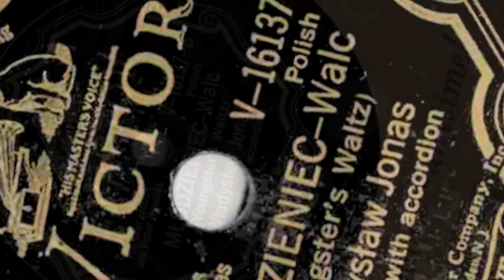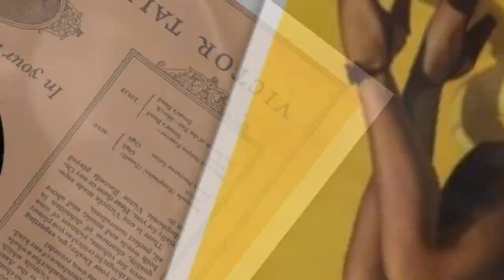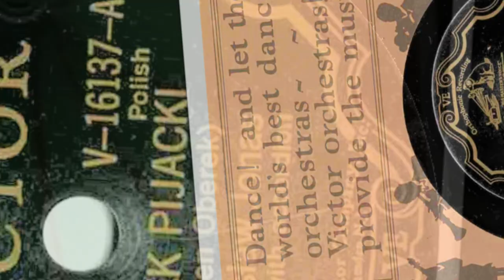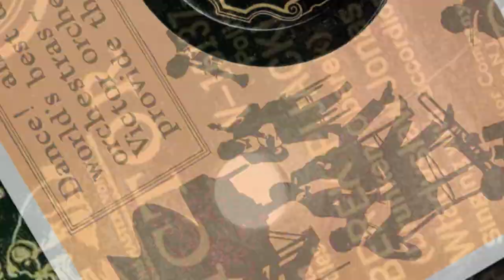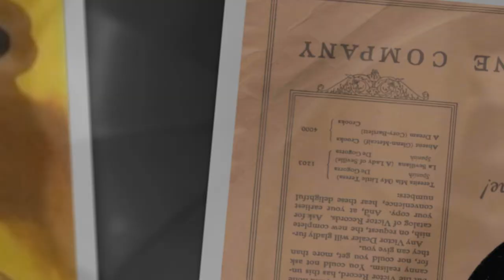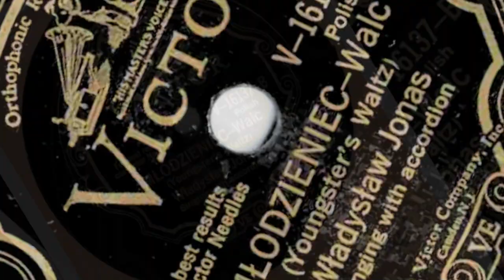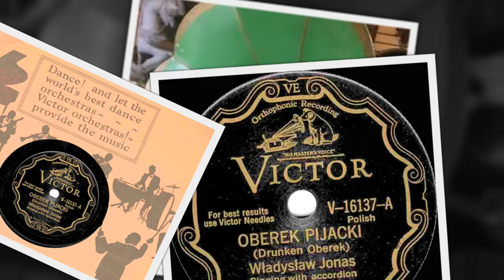Polish 78rpm recordings, 1929. VICTOR V-16137. Oberek pijacki / Młodzieniec walc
Polish 78rpm recordings, 1929. VICTOR V-16137 A/B. Oberek pijacki / Młodzieniec walc.
Chicago. July 16, 1929. VICTOR V-16137 A/B. Side 1: Oberek pijacki { Drunken oberek }. Side2: Młodzieniec walc { Youngster’s waltz }. Władysław Jonas –vocal, accordion